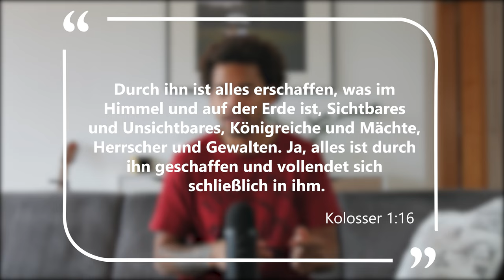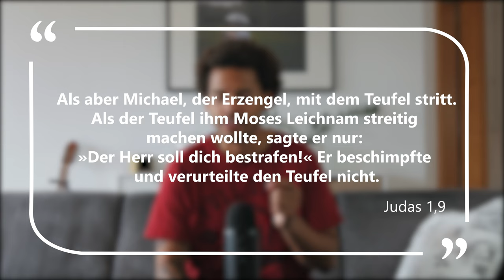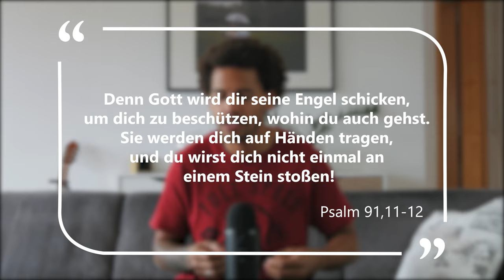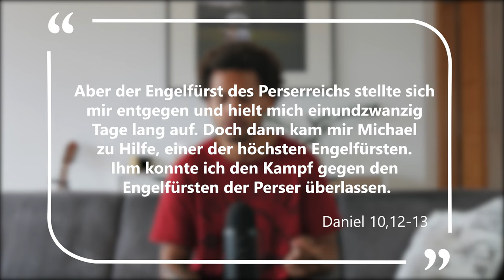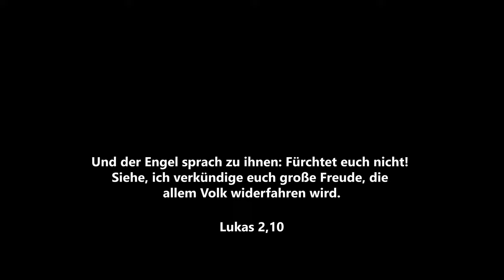10 Fakten über Engel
Hast du dich schonmal gefragt, was die Bibel über Engel sagt? Ich habe euch 10 Fakten rausgesucht, die euch diese Frage beantworten.